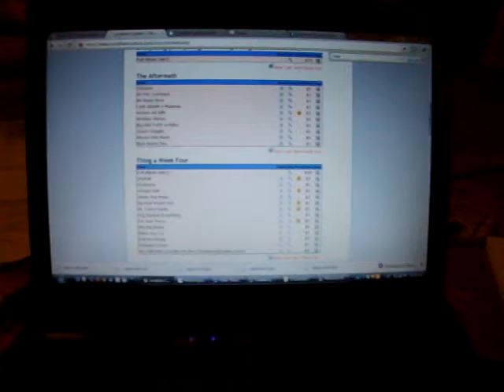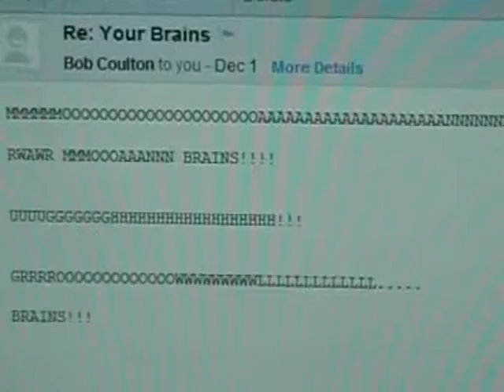Brenton's Vlog a Day, Day 6: Studying for finals and discovering Jonathan Coulton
Lots of reading and studying today.

The ones with smiley faces are free, you can listen to all of them, and you can get more info (e.g. fan music videos) by clicking on the magnifying glass.